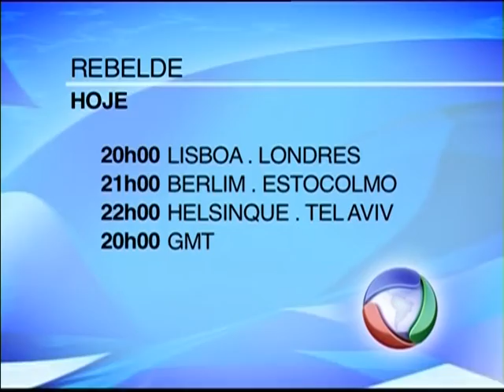Rebelde - 13 março_manhã